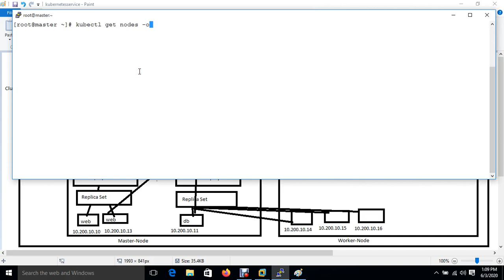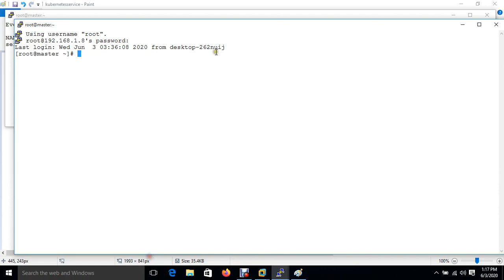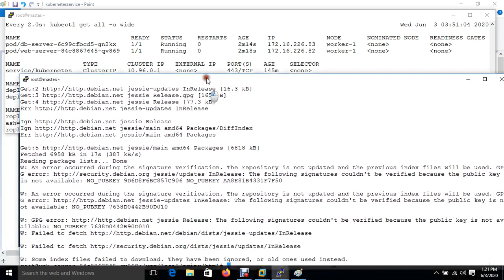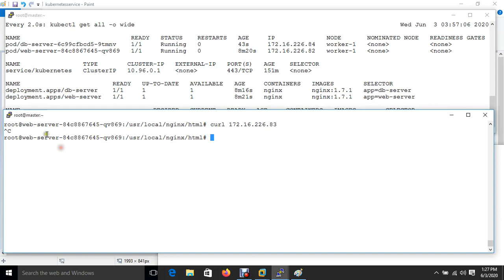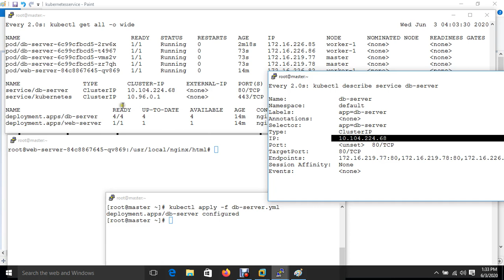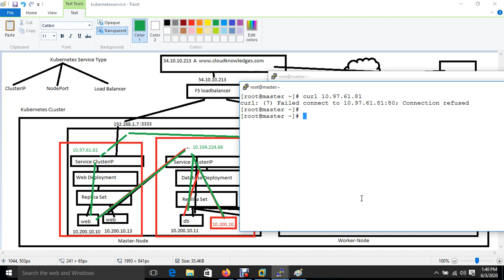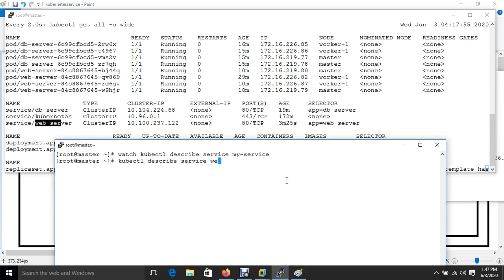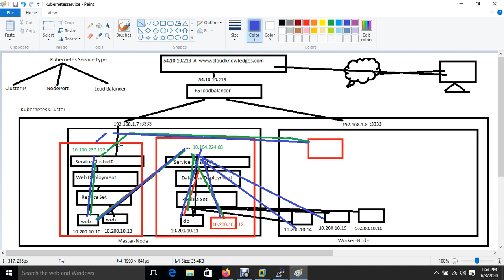Kubernetes Lecture- 21 | IN HINDI